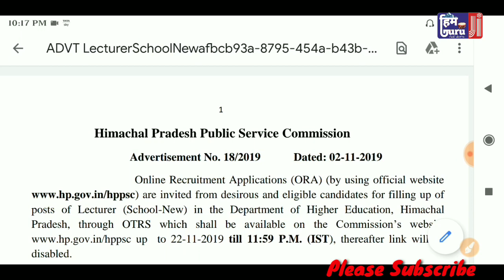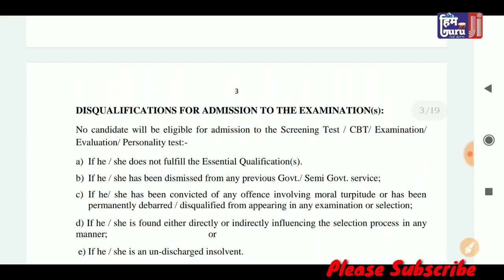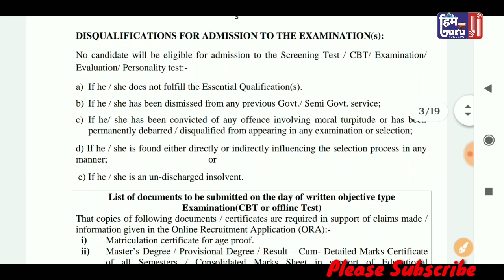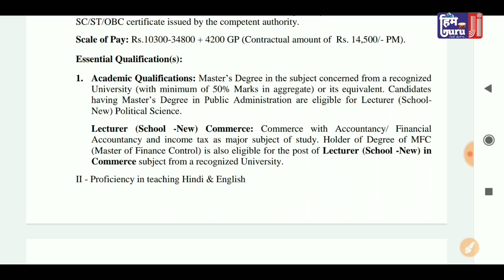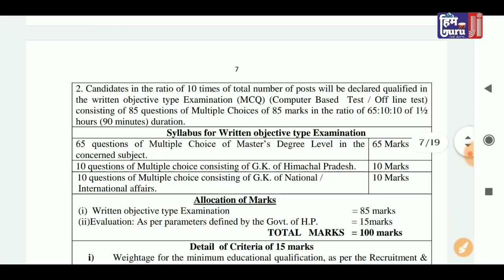HP PGT Vacancy 2019 | HP Teacher Vacancy 2019 | How to apply For PGT Vacancy 2019 | Him Guruji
HP PGT Vacancy 2019

 HP Teacher Vacancy 2019

 How to apply For PGT Vacancy 2019

 Him Guruji